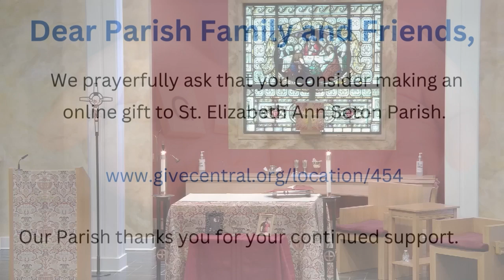Daily Mass on Monday, June 3, 2024